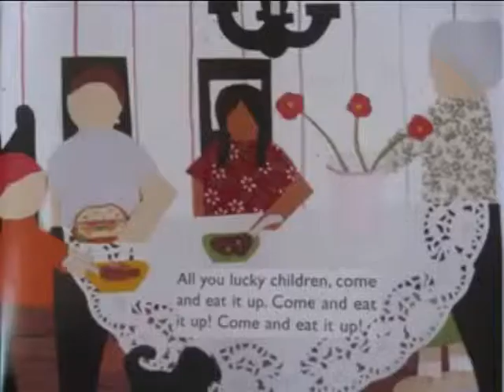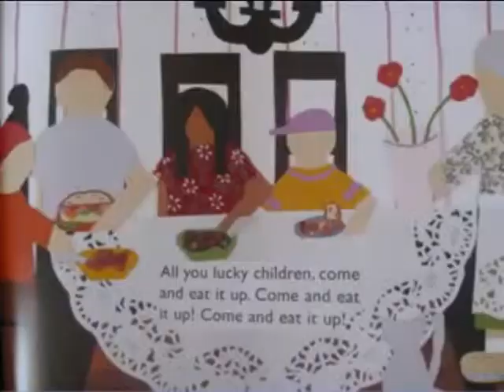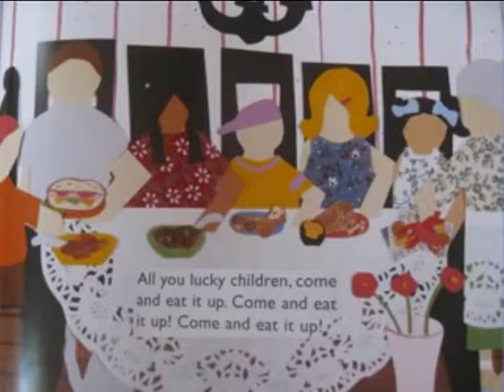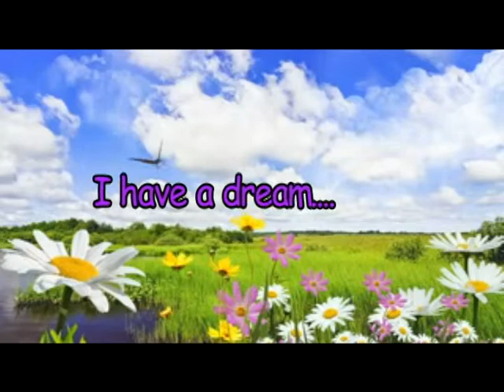Woodland Park Elementary Magnet School's Daily Broadcast for February 11, 2015